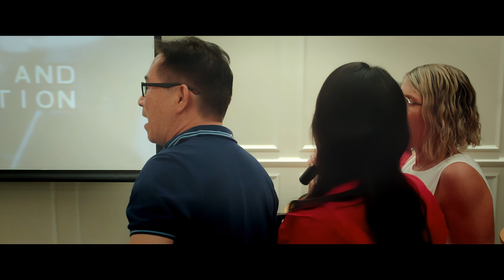Can the EOSM + efm22mm replace an Iphone for a snap video of an indoor event?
Nowadays, in all events or functions (example birthdays, dinner parties, social gatherings, outdoor outings, etc), you will always see everyone whipping out their iphone, Samsungs, etc to take photos and videos instead of a camera. Not even a compact camera, let alone the bulky DSLR! There are various good reasons for this. Firstly, the mobile phone is part of our daily essential accessory or garget (like our watch in the olden days), pocketable and can be carried everywhere. Secondly the quality of the photos or videos taken by the mobile phone is matching or even better than some of the higher end DSLRs (plus all its additional bulky tripods, gimbals and lightings). Thirdly the photos or videos can be instantly sharable and uploaded to social media. Videos and photos can also be taken in portrait format compatible with mobile viewing. These are just the 3 main reasons. There are many other reasons as well.

So, the question now is not whether "can an Iphone replace the camera in taking good videos or photos" but rather "what camera can replace an Iphone in taking good videos in particular and also just as convenient and pocketable to carry around easily".

I have found my answer in the EOSM + efm22mm! with Magic Lantern. At least to satisfy the first two reasons.

In this video taken at a dinner and karaoke function, I have used just an EOSM + efm22mm handheld and in existing indoor lighting conditions. The ISO was at 3200.  Stabilized and processed in Davinci Resolve. Although not perfect but I am happy with results. In my opinion, the video is better than most of the other iPhone/Samsung footages.

Thank you for reading and watching the video.